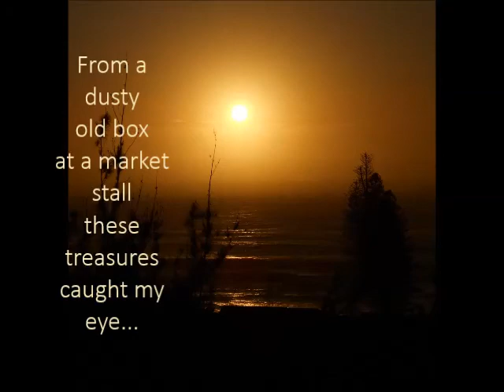11 Opalescent Wings of Paua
Although each photograph in this clip has been taken by me personally, the Paua shell pieces were NOT collected by me from the same  local shores as the images.  I found them at a market stall  in a dusty box each piece with a gaudy  acrylic type hook which I removed to cap in blue with brass rings.  I had NO idea just how beautiful they were until the sunset brought out their colours.

If any become available for purchase a link will appear here~ : )